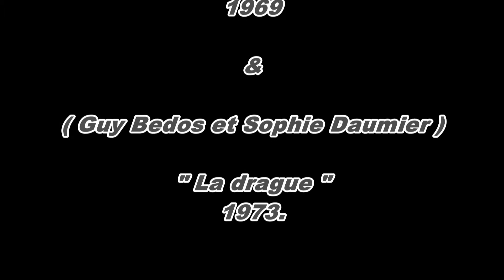Guy Bedos, humour (Tous les mêmes ! )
Mise en scène d'une chanson